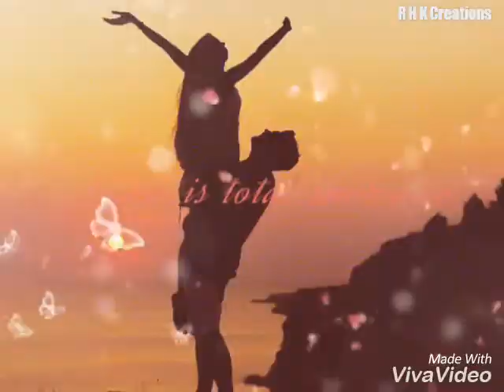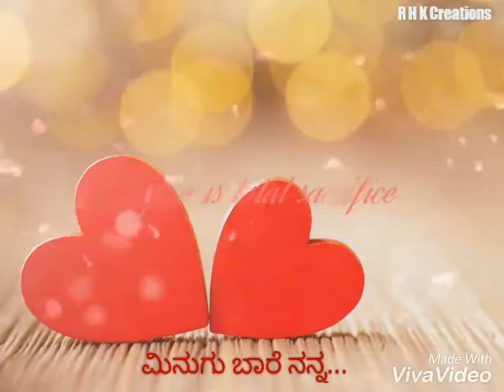Yaako Yeno Kannada Lyrical Song. | ಯಾಕೋ ಏನೋ...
Song: Yaako Yeno...
Movie: Abhay.
Artist: Sonu Nigam.

Credits 👇
Pictures or Videos used in the content are taken from Google, Youtube or Other Social Media's... So Credits goes to Google, Youtube or Other Social Media's,,, and i thank all Google, YouTube and Other Social Media's,,,

Keywords 👇
Kannada Video Songs | Kannada Lyrical Love Songs | Kannada Lyrical Song | Kannada Whatsapp Status Songs | Kannada Whatsapp Status Love Songs